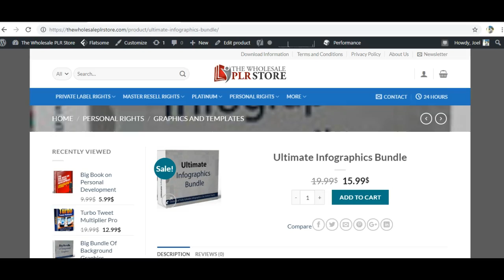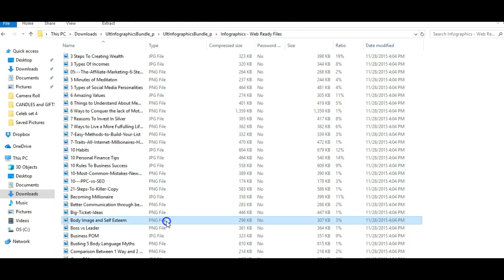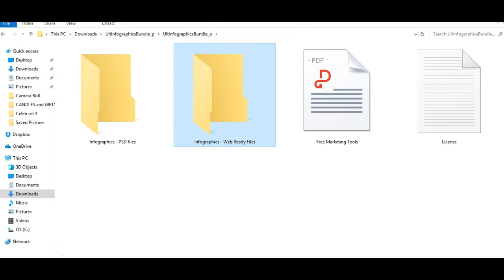Ultimate Infographics Bundle-The Wholesale PLR Store Preview